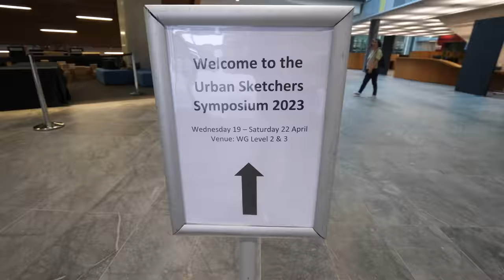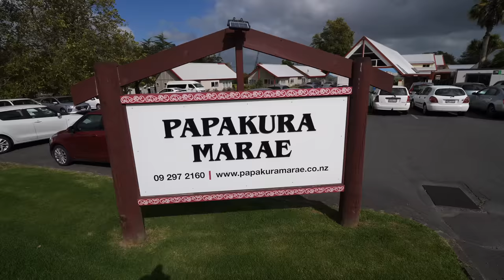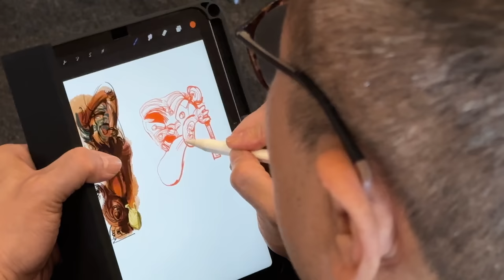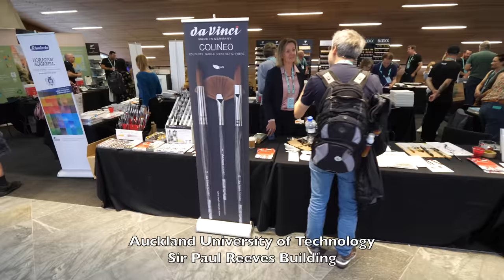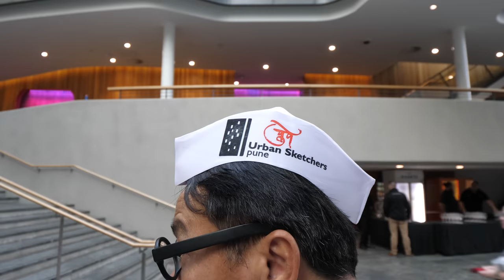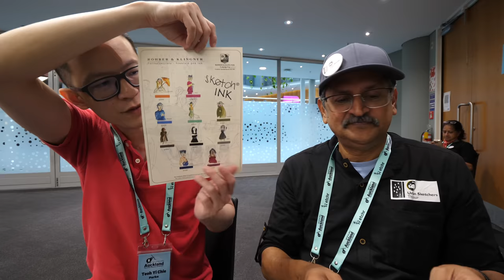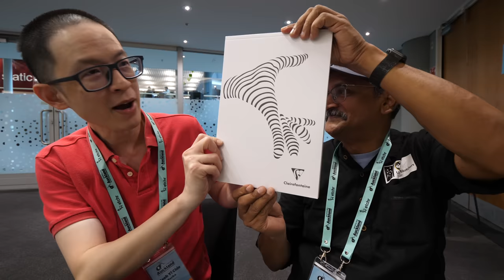Sketching, Singing and Dancing (Day 3 USk Symposium Auckland)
Urban Sketchers, the official Youtube channel of the Urban Sketchers organization, broadcasts USk-official workshops, symposiums, sketchcrawls, news and events; shares videos of official USk chapters; and educates viewers about the practice of on-location sketching.